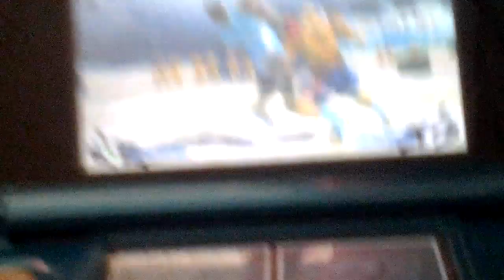Street fighter 4 barlog vs sagat